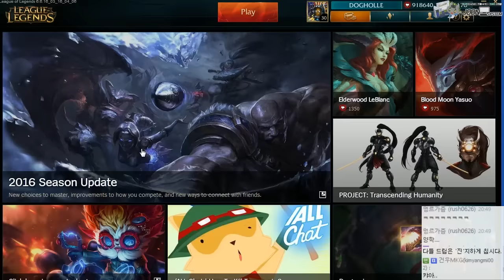【LoL】 탑 탐 켄치 (Tahm Kench) 플레이ㅣ만우절의 아이콘! 우르프에 탐켄치가 묻었다?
개구멍의 리그오브레전드 플레이입니다.
PBE서버 신스킨 리뷰 겸 플레이입니다.

아프리카, 다음팟에서 방송을 진행하고 있는 개구멍입니다.

- 영상이 녹화되는 생방송 시청 (시청자 참여 컨텐츠 참가)